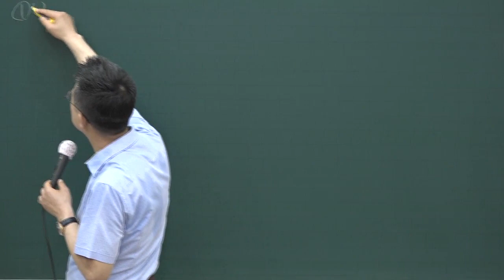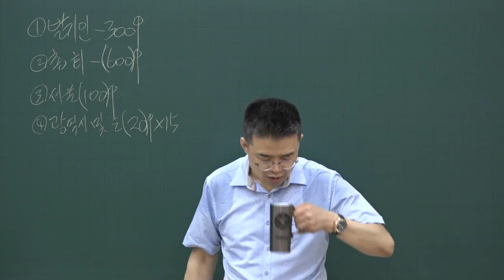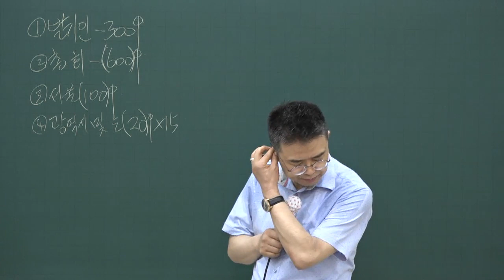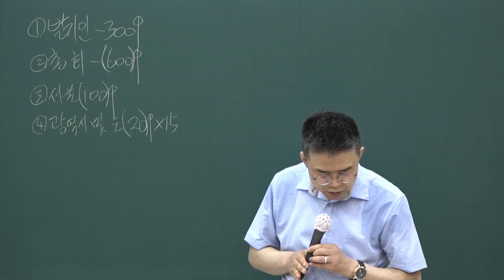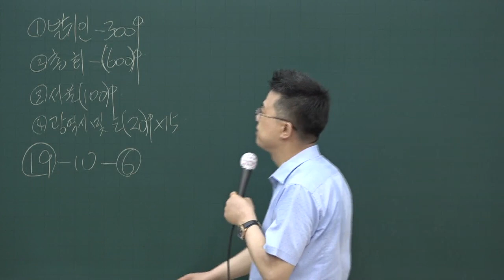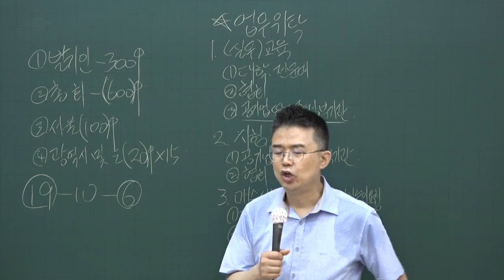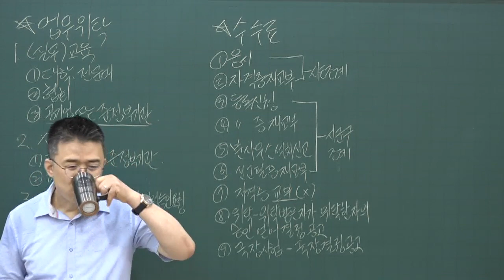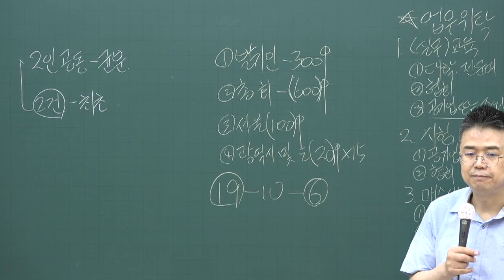[공전무] 2020년 공인중개사법 핵심이론 6-13